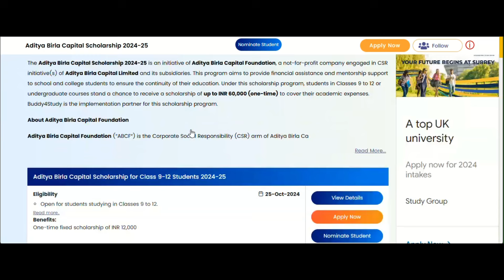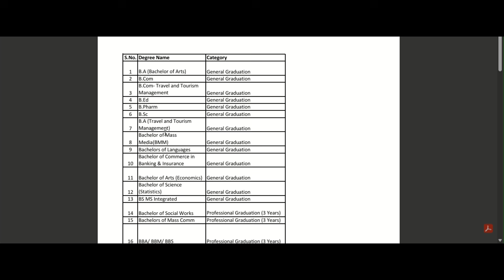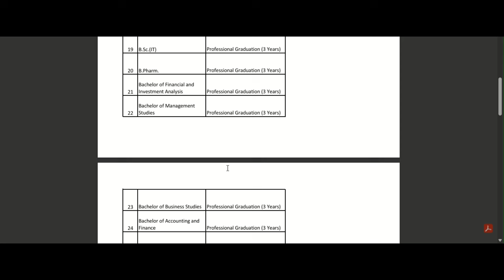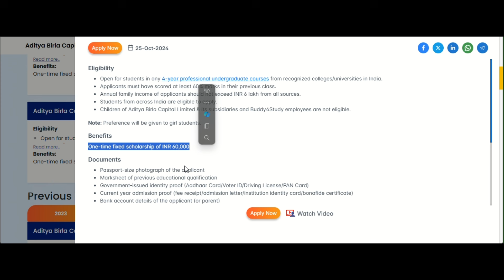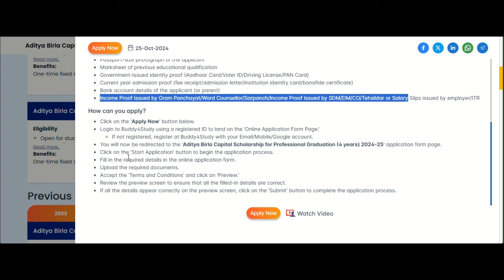Aditya Birla Capital Scholarship 2024-25🤑| Amount 60,000 RS 🤑| All student apply now